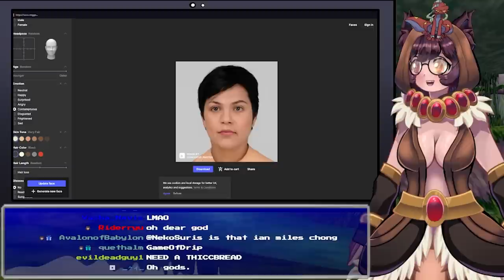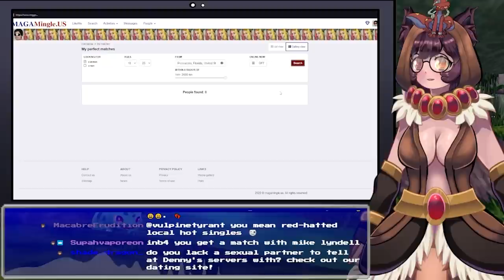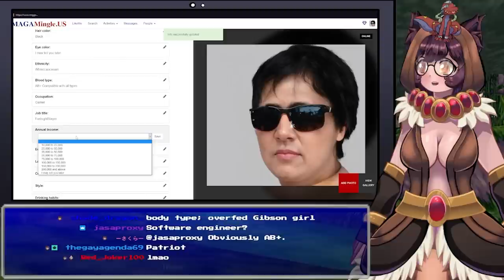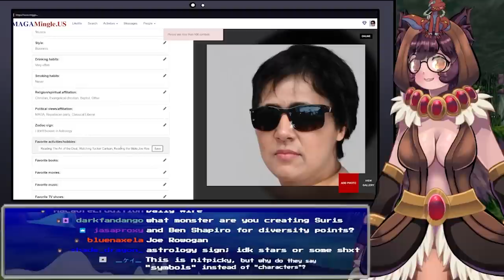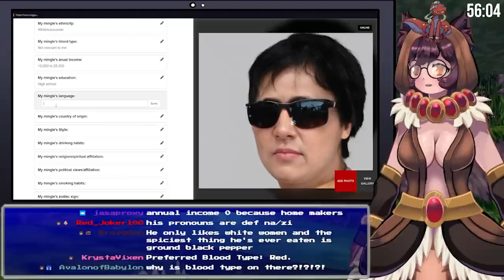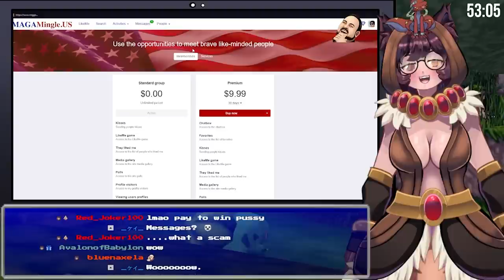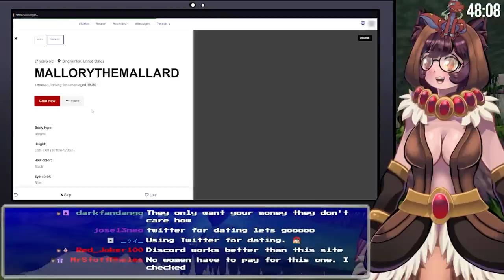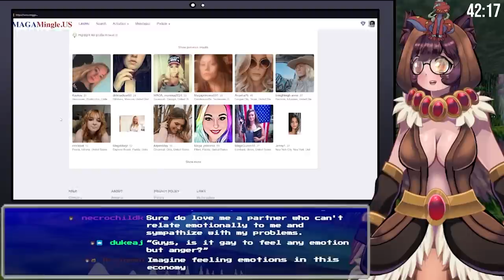Let's Look for LOVE On MAGA MINGLE!